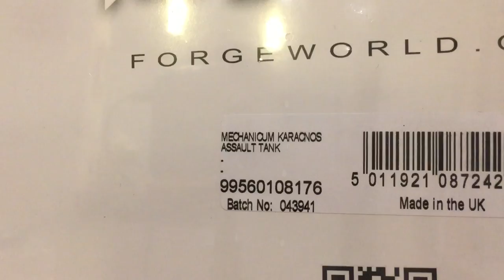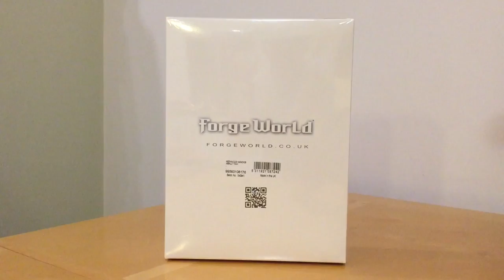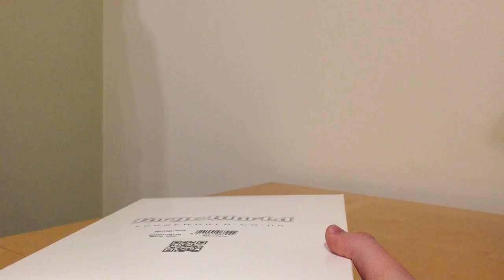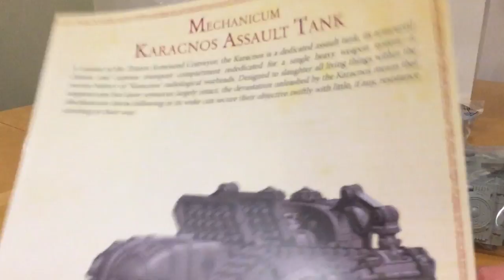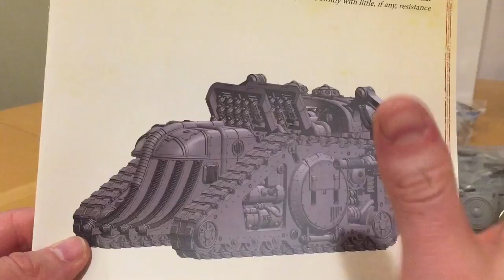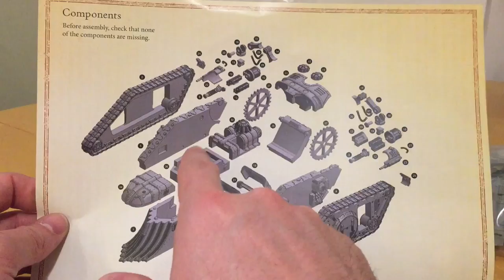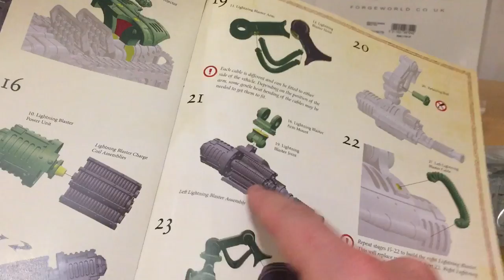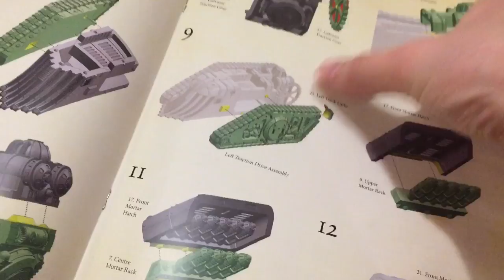Mechanicum Karacnos Assault Tank by Forge World: Out of the Pack Review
Please join me for an unboxing review of the latest vehicle to join the ranks of the Omnissiah's servants, the Karacnos Assault Tank. This intriguing looking vehicle is a weaponised version of the Triaros Armoured Conveyor and is heavy support choice for the Mechanicum list in the Horus Heresy.